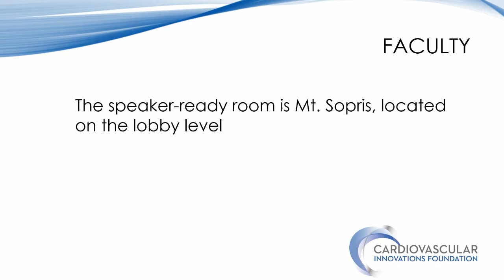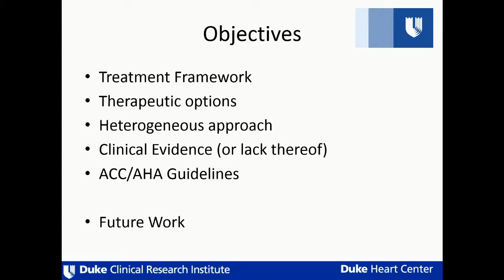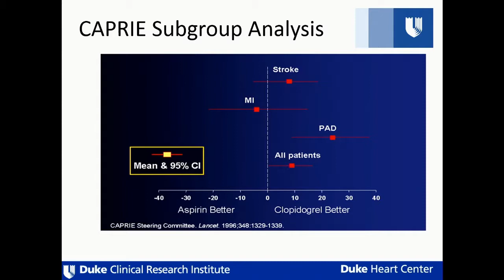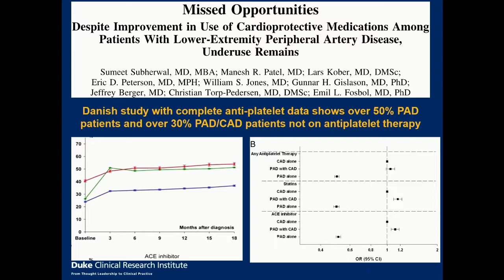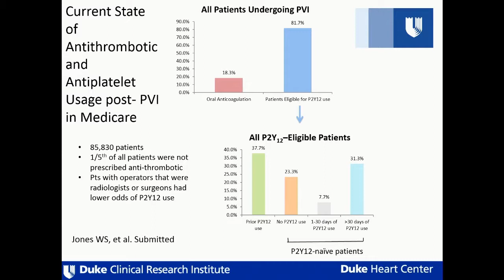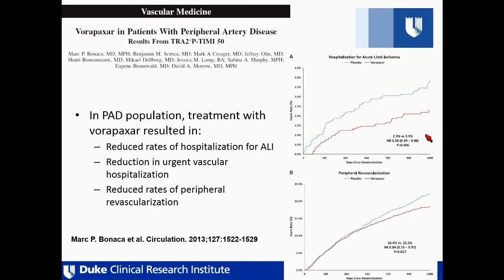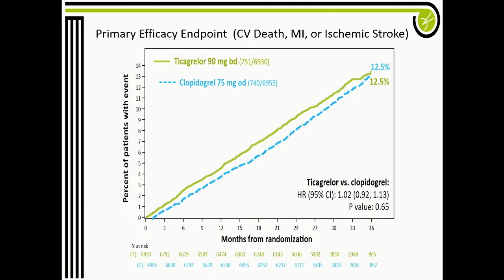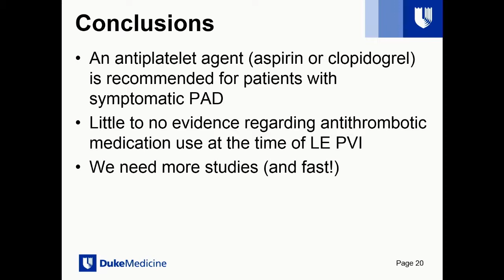Guideline Recommendations for Antiplatelet Therapy and Evidence Gap - Schuyler Jones, MD